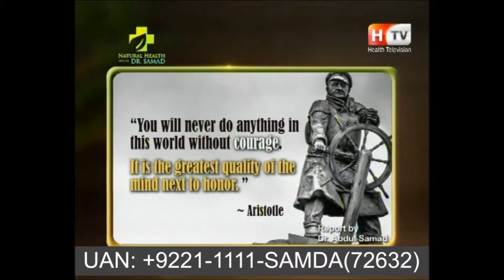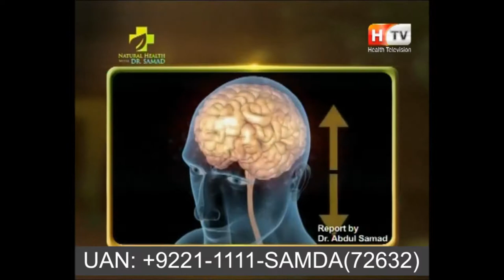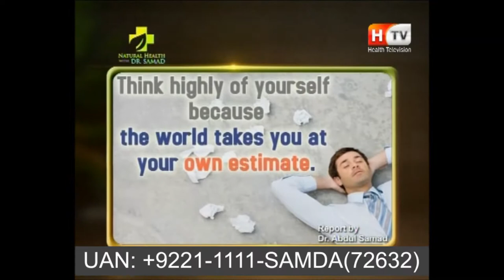Positive thinking benefits in urdu || Samda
Improve Positivity with the world best healing energy Samda and HMF
Positivity helps you to achieve your great goals and achieve success. It brings more happiness into your life. It produces more Positive energy. Positive thinking and attitude increases your faith in your abilities and brings hope for a brighter future. Psychological benefits inclouding Positive people have more energy to do work, more self-confident, hopeful. Because of positivity, they tend to set higher great goals and expend more effort to reach their daily, weekly, monthly, yearly, and five years of great goals.
This Course also related to……
Read about online Samda, HMF Sessions
Book You Free Consultations at